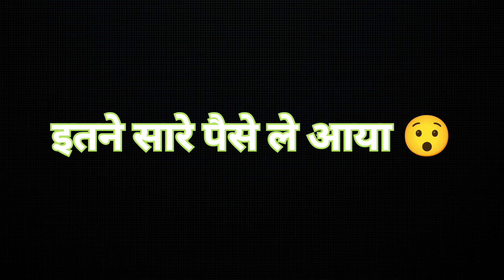मेरे हाथ लग गया पुराना खज़ाना 🤑😍